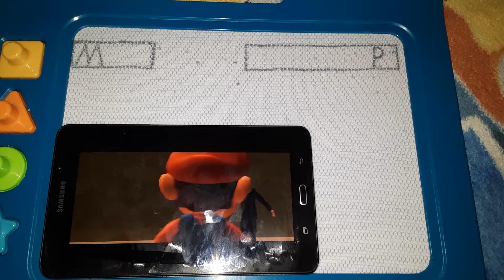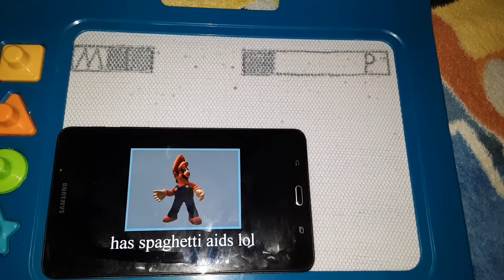SMG4- Mario vs. PewDiePie with healthbars